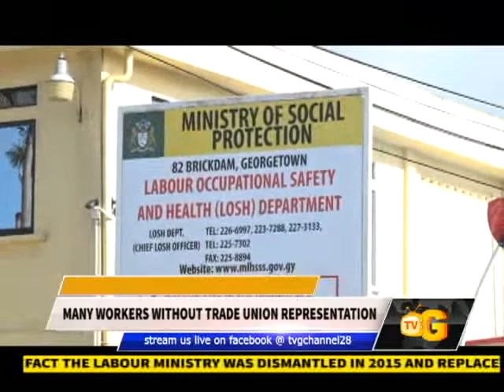MANY WORKERS WITHOUT TRADE UNION REPRESENTATION